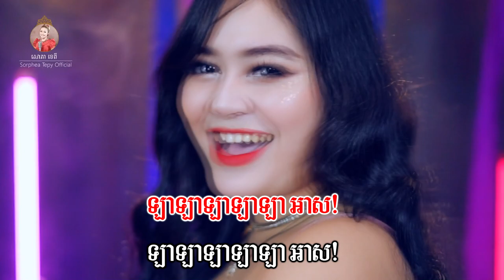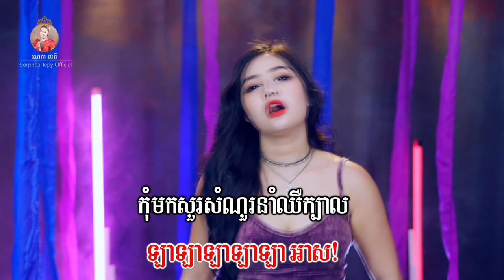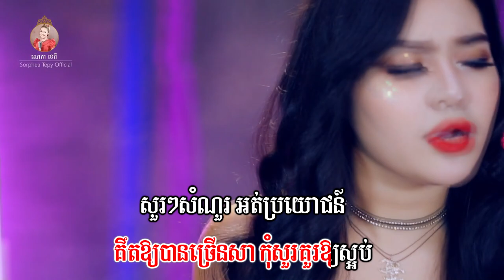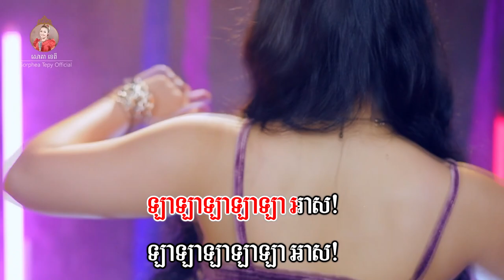ចូលរៀនម៉ោងសីលធមិ៍ផង​ ភ្លេងសុទ្ធ សោភាទេពី Videoe Karaoke